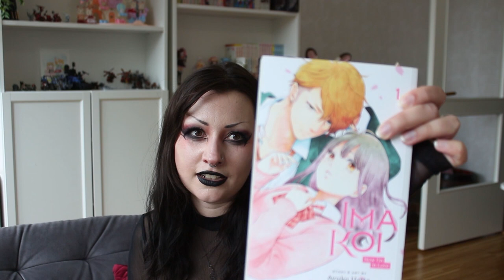Witchy Knits Podcast - Episode 53: Bat Cowl! Bat Cowl! Bat Cowl! | 🦇 Alternative Knitting 🦇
☽⭘☾  Show Notes ☽⭘☾

✨Timestamps:
0:00-3:10 - Intro & Witchtober Chat
3:10-15:20 - WIPs
15:20-22:22 - My Designs & Test Knitting Update
22:22-23:07 - Smol Sewing Update
23:07-25:30 - I Can't Shut Up About Witchtober
25:30-33:11 - Manga Chat & Pony Tangent
33:11-35:30 - Outro

🔮WIPs:
-(test knit)Corvus Corax by Elly Willis | Curio Stitches
Knit out of Woolevo Soft Merino in grey and black

-(test knit) Casting Mitts by Elly Willis | Curio Stitches

-(test knit) Nightling Cowl by Jen Immer | ChildrenOfTheRice/Knittingtakesballs
knit out of Woolevo Soft Merino in black and Sandnes Smart in 4065 (red)

-Capriole hat v2 (my design)
In Rauma Finull

🔮FO's:
-A Prototype hat for my Capriole riding series, knit out of Kampes 2ply.

🔮Pattern Updates:
Piebald Socks are now in testing! If you're interested in testing them (especially a size 48 sts), let me know on instagram or in my Rav group. Limited places, but will be a free pattern so you can all enjoy it soon!

More patterns coming out for testing soon!

🔮Sewing/Spinning/Art/other:
-(Art, Challenge) Witchtober is almost upon us! it kicks off on Monday!

Join using

Witchy Knits Podcast is a Knitting Podcast on YouTube for Alternative, Witchy and Darkly Inclined knitters and crafters 🦇 In this episode, I spotlight my bat cowl, as well as a new design of mine (hat! yay!), and I talk about my drawing challenge Witchtober, which starts on Oct 3rd.